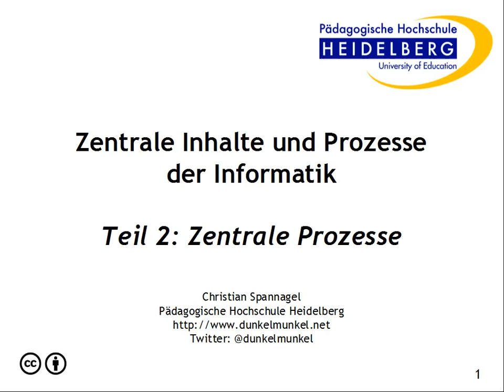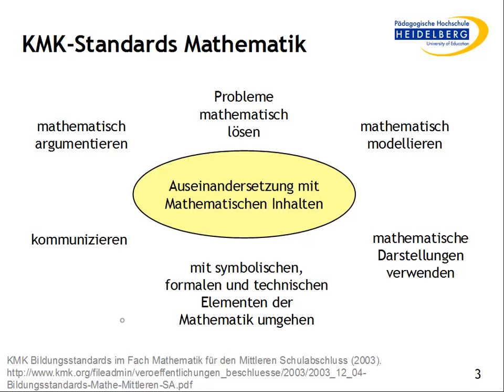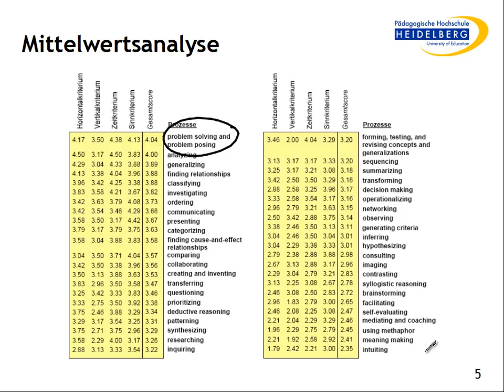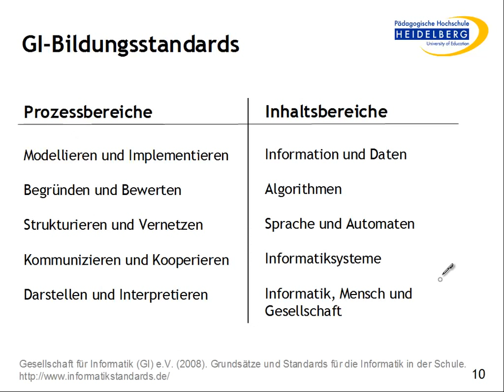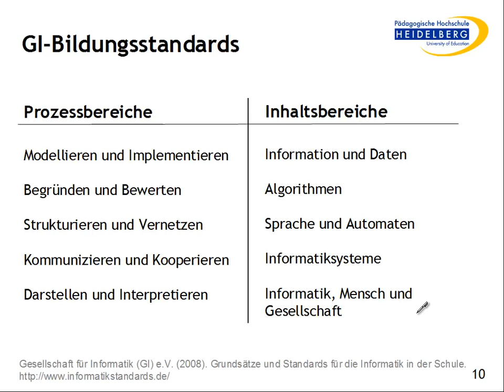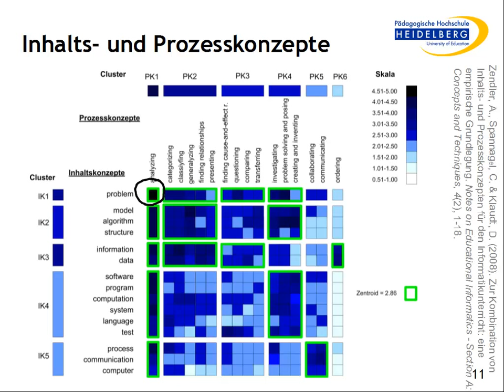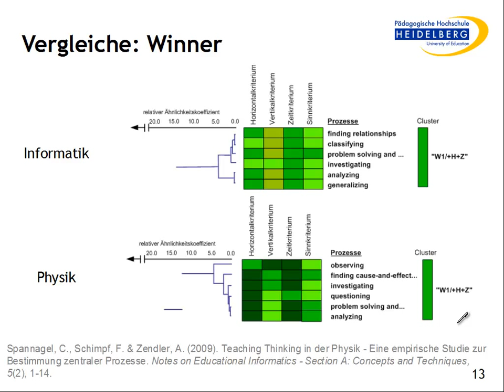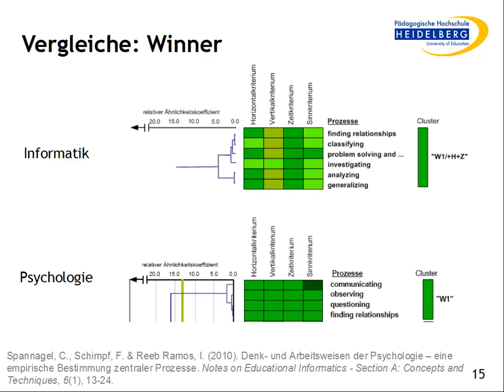Zentrale Inhalte und Prozesse der Informatik Teil 3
Diesmal: Zentrale Prozesse